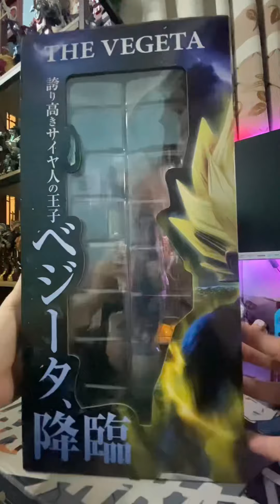REVIEW MÔ HÌNH DRAGON BALL - SUPER MASTER STARS PIECE VEGETA (BRUSH VERSION)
SMSP VEGETA 01